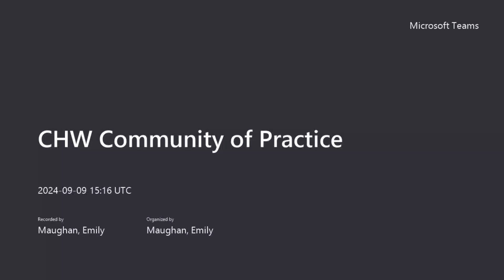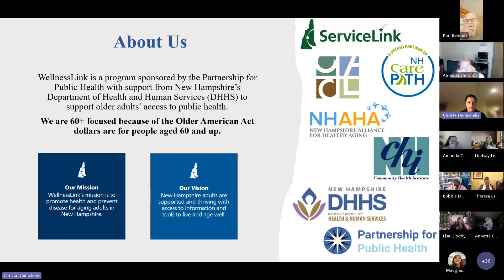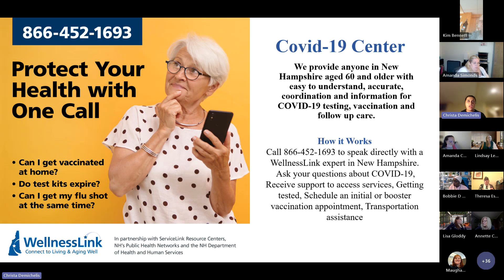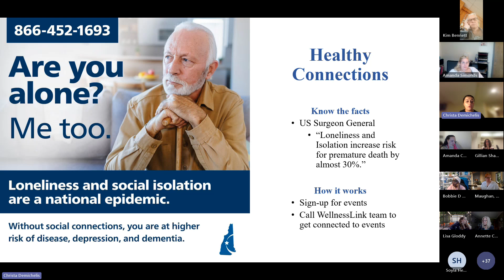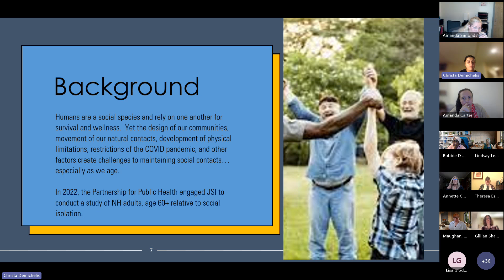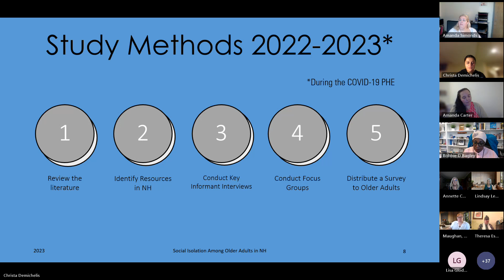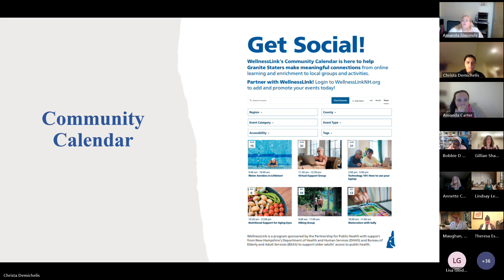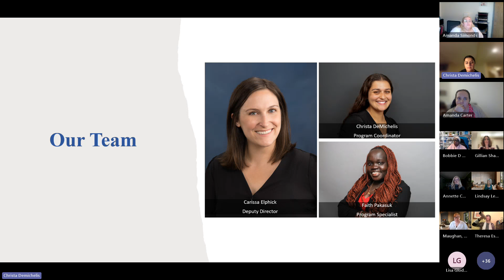WellnessLink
Christa DeMichelis, WellnessLink Program Coordinator from Partnership for Public Health Human Services provides information about the WellnessLink program